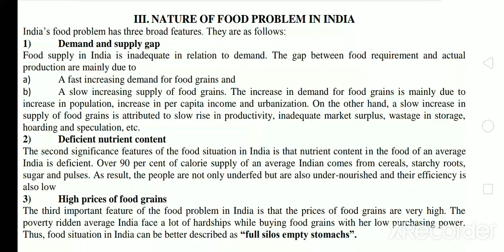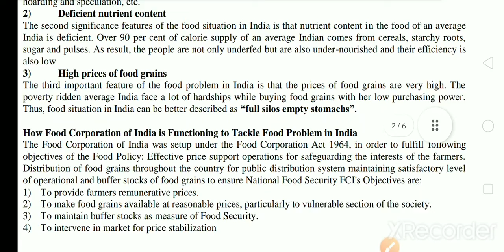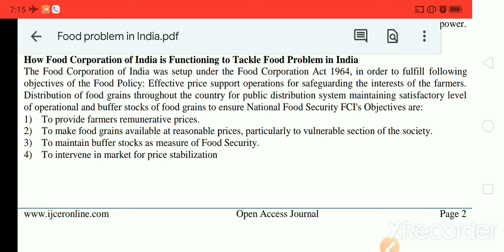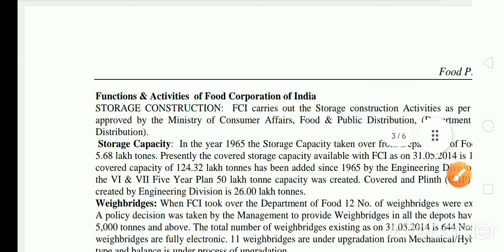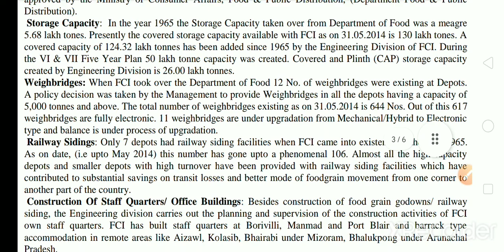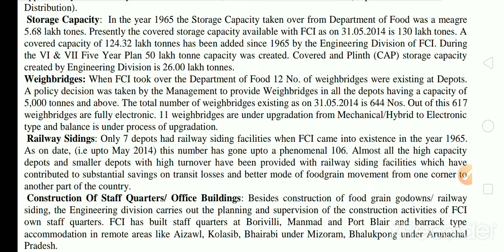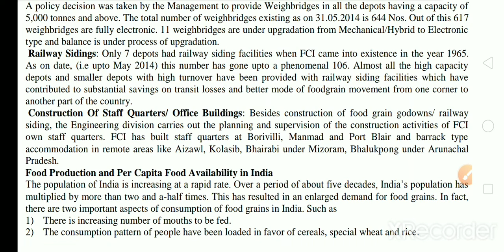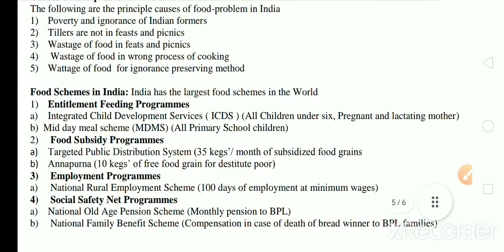Nature of food problems in India sem,4 organic farming